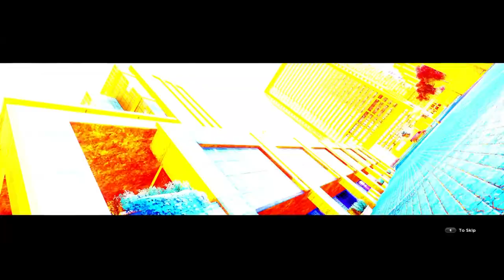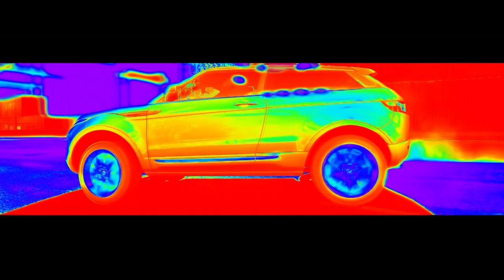Need For Speed Most Wanted - Part 33